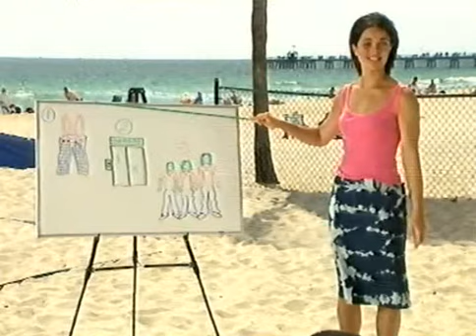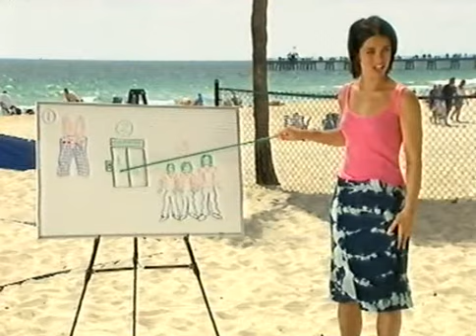S Club 7 Season 1 Episode 10 Court In The Act Full Episode